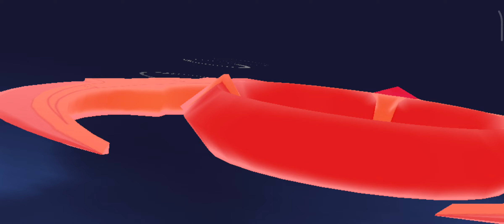Dark Knight Duel | The Eminence in Shadow RPG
Terimkasih😁